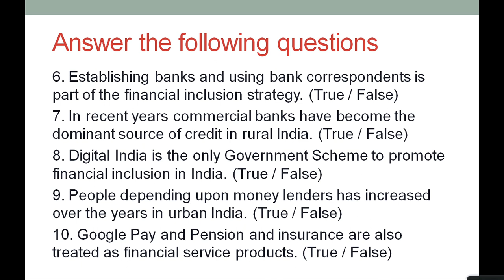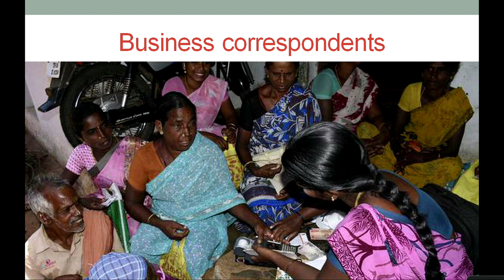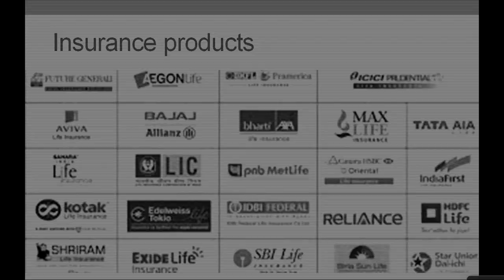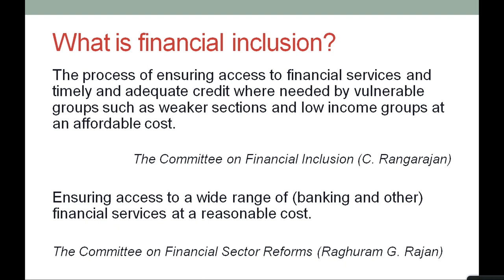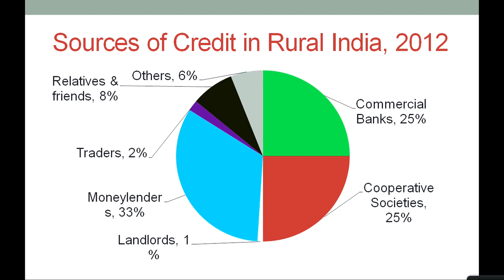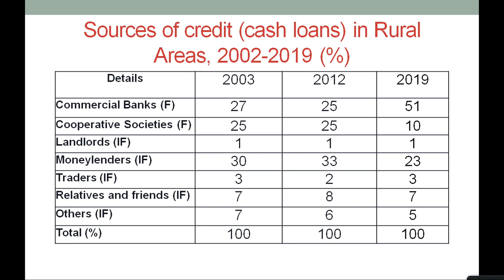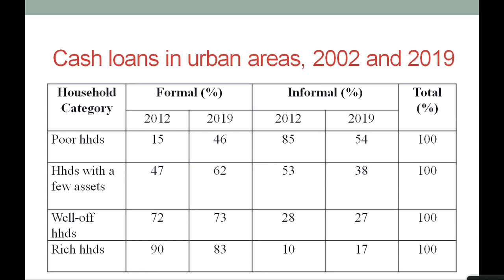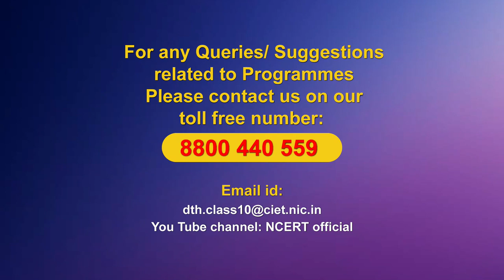Live Interaction on PMeVIDYA : Financial Inclusion in India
Financial Inclusion in India
Subject: Social Science     Class: X

Sahyog Session
Mon-Fri                                             5-5.30pm

The programs can be viewed on:
1. DD Free dish channel #128
2. Zee Dish TV Channel #950
3. Tata Sky Channel #756
4. Airtel TV Channel #440
5. Videocon Channel #477
6. Jio TV App
7. ‘NCERT OFFICIAL’ YouTube Channel
3. SWAYAM Prabha App
4. ePathshala Kishore Manch App
5. Social Media Platforms of CIET & NCERT (YouTube, Facebook, Twitter, WhatsApp, Telegram)